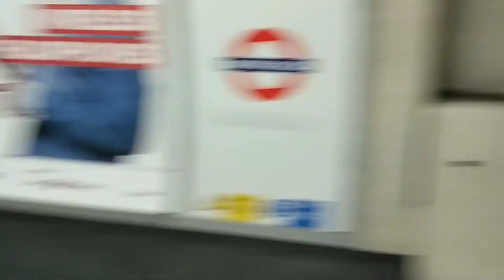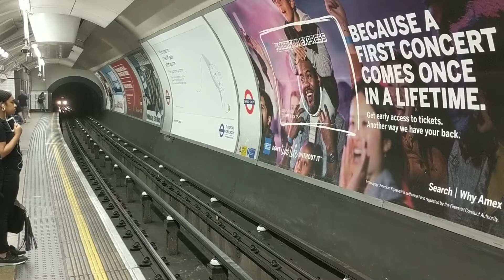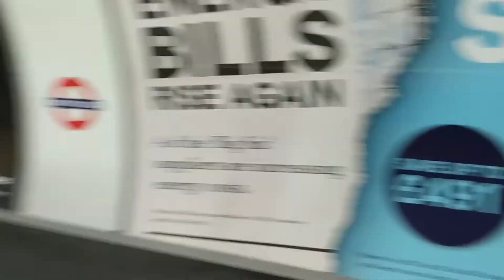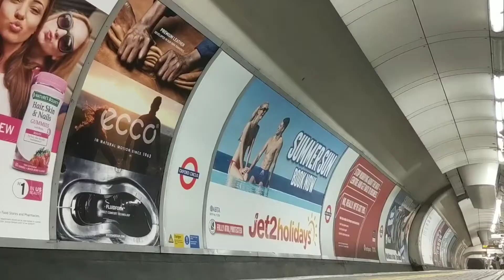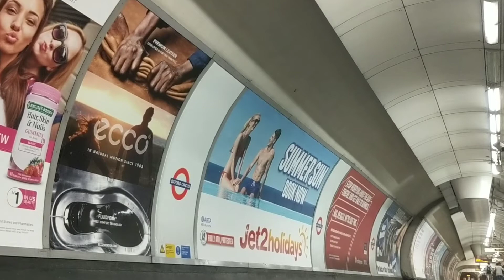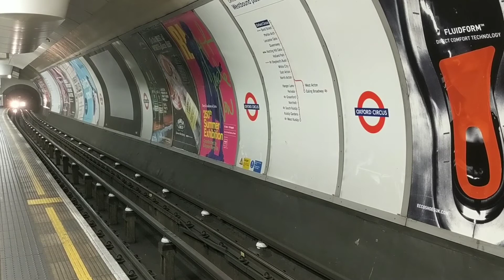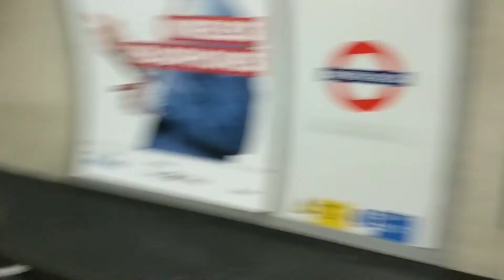Oxford Circus Station, Central Line trains going east. London Transport underground tube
These trains were filmed at Oxford Circus tube station, on the London Underground.

They are on the Central Line, going west.

They are filmed from lots of different places on the westbound platform.

A couple of trains were filmed were filimed looking up from low down positions, to make them look even bigger and greater.

One idiot stuck his tongue out, lol.